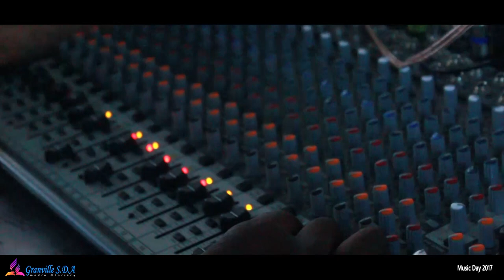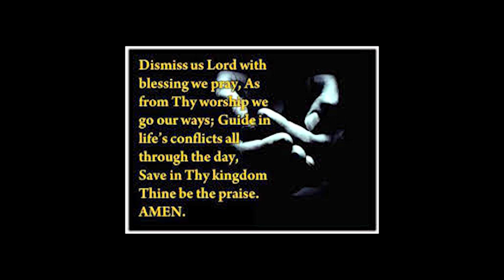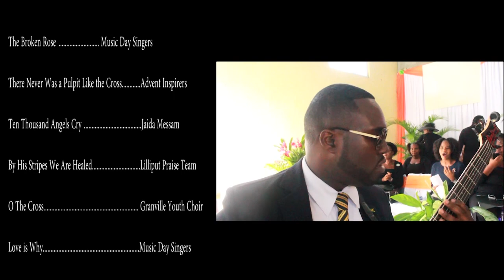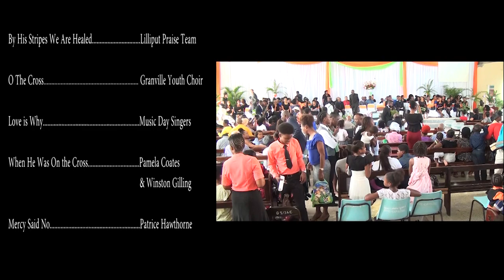Granville SDA Music Day 2017 full Length